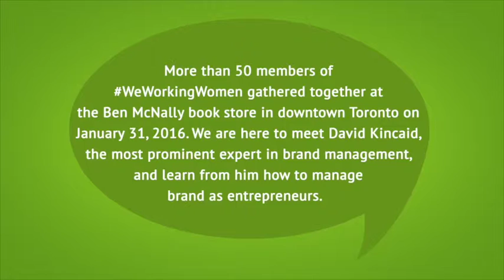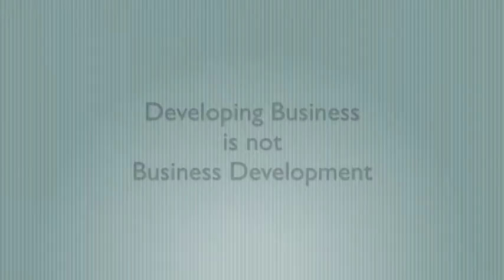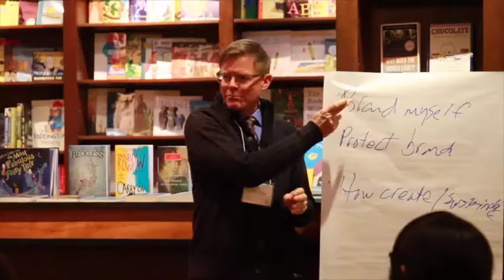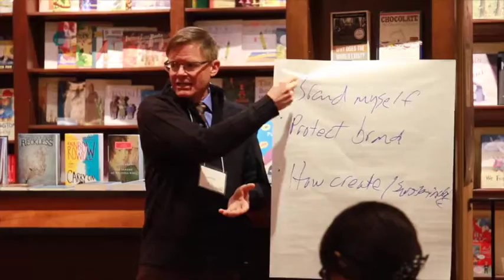How to identify and grow your customer base by David Kincaid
On January 31, 2016, David Kincaid, Founder of LEVEL5 Strategy Group, gave an inspirational speech about brand management in front of 50 Chinese professional women organized by popular WeChat blog WeWorkingWomen (女仕界）. This event was held at Ben McNally bookstore in downtown Toronto. This video captures the highlights of Dave's speech.